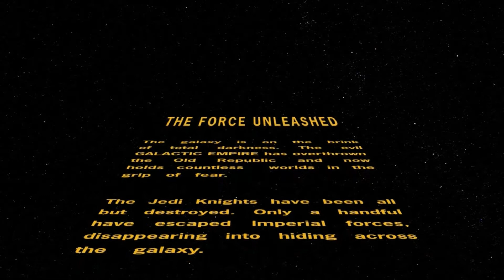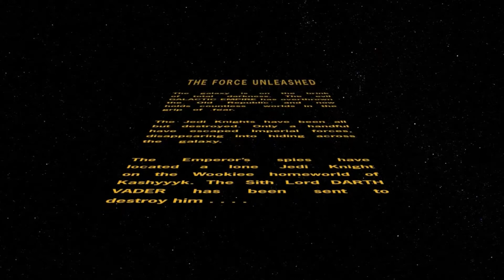Star Wars: The Force Unleashed | Intro Ep.1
In this video I start my playthrough of Star Wars: The Force Unleashed on the PS3.